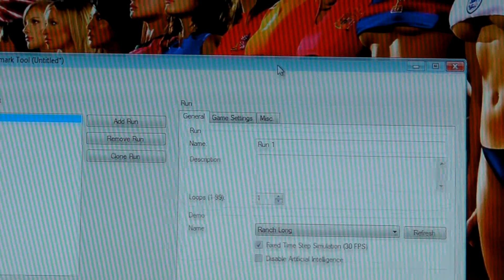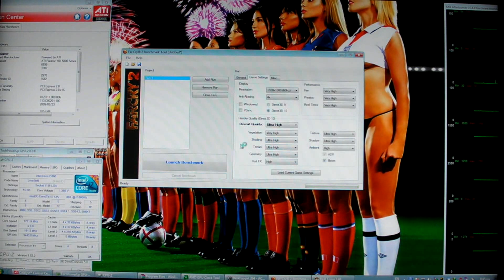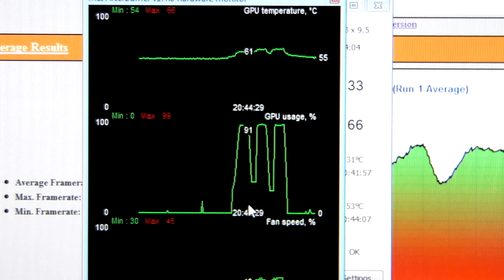ATI 5850 @1.0GHz CORE i7-860 @4.0GHz FAR CRY 2 BENCHMARK DEMO RANCH DX10 ULTRA 1920X1080